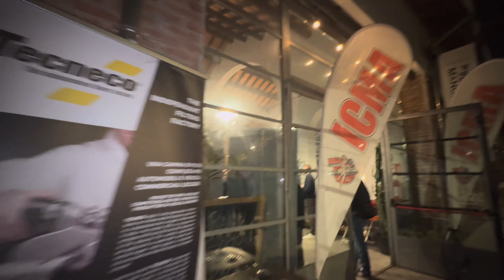SUCCESSO SERATE ICMA: UN OCCASIONE DI FORMAZIONE E NETWORKING PER I MECCANICI DELL' EMILIA ROMAGNA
SUCCESSO PER LE SERATE ICMA: UN OCCASIONE DI FORMAZIONE E NETWORKING PER I MECCANICI DELL'EMILIA ROMAGNA

In collaborazione con TECNECOFILTRATION e MOTUL, ICMA, uno dei principali ricambisti dell'Emilia Romagna, con una presenza capillare sul territorio,
ha recentemente organizzato tre serate di incontro e formazione dedicate ai suoi Clienti Meccanici. Gli eventi si sono tenuti in tre diverse location
dal 22 al 24 ottobre, ospitando complessivamente oltre 300 partecipanti.

La prima serata, svoltasi il 22 ottobre presso La Polveriera di Reggio Emilia, ha accolto 110 ospiti, mentre la seconda serata del 23 ottobre,
alla Locanda della Zucca di Ferrara, ha registrato la partecipazione di ben 130 persone. L'evento conclusivo, il 24 ottobre a Il Primo Fiore di Valsamoggia,
ha visto una presenza più raccolta, con 70 ospiti, creando un’atmosfera ideale per momenti di confronto diretto.

Oltre al divertimento e all’opportunità di rafforzare i legami tra colleghi e partner, queste serate hanno offerto ai partecipanti anche momenti formativi.
Grazie all’esperienza di TECNECOFILTRATION e MOTUL, leader rispettivamente nella filtrazione e nei lubrificanti, i meccanici hanno potuto approfondire
le tematiche più attuali del settore IAM (Independent Automotive Aftermarket). Durante le sessioni, si è discusso delle ultime innovazioni, delle tecnologie
applicabili ai veicoli di nuova generazione e delle strategie per ottimizzare le performance dei prodotti aftermarket.

Per noi di TECNECOFILTRATION, è stato un grande piacere supportare ICMA in questa iniziativa, contribuendo a consolidare la formazione e la qualità
del servizio offerto ai Meccanici della Regione. Siamo orgogliosi di essere parte di eventi come questi, che mirano a elevare il livello professionale della rete
di assistenza indipendente, fondamentale per il mercato dell’Aftermarket Italiano.